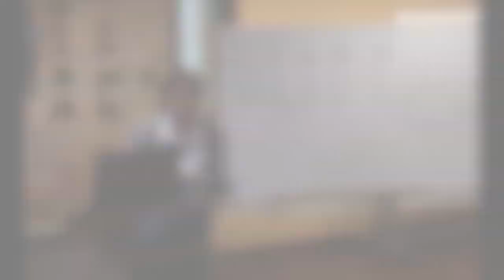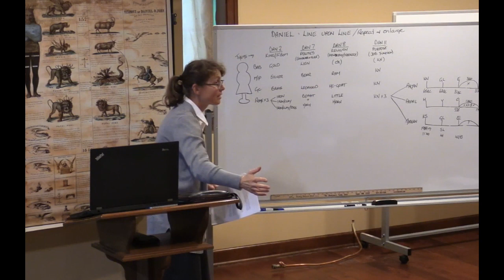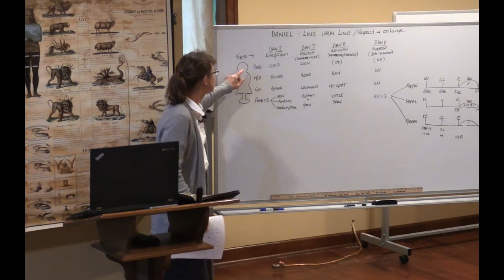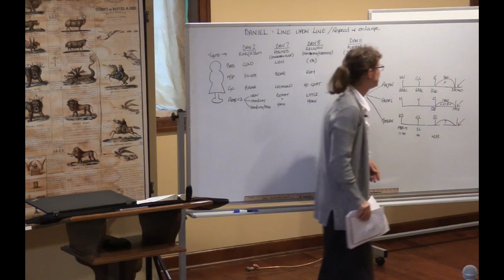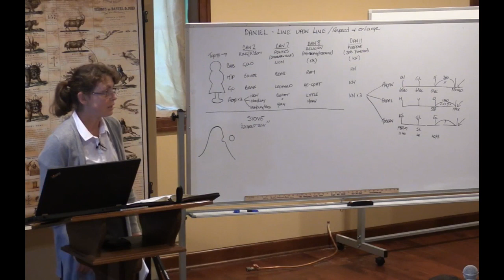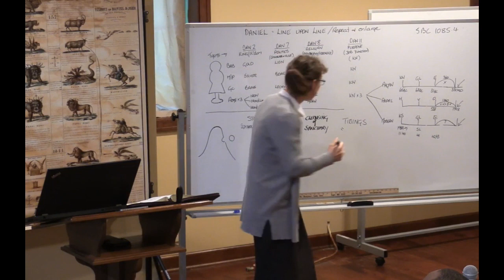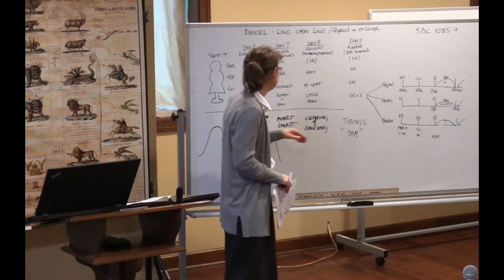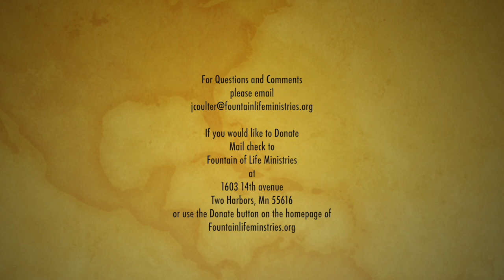Themes & Threads in Daniel part 3